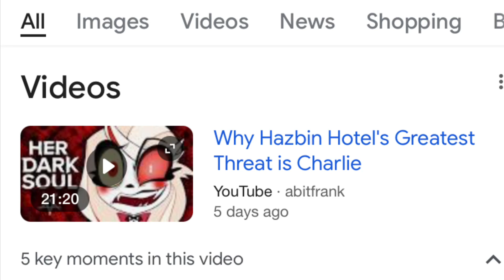My Reaction When This Video Is Calling Charlie (My Auntie) A Threat To Hazbin Hotel:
Really? Now People Are Just Making Up Nonsense About Her When She's Clearly Done Nothing Wrong But Protect Her Family...